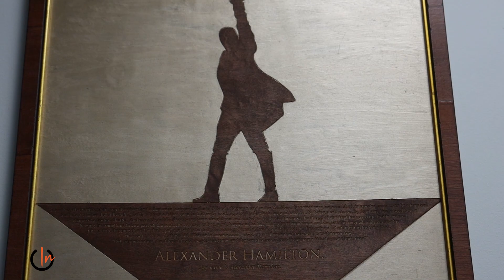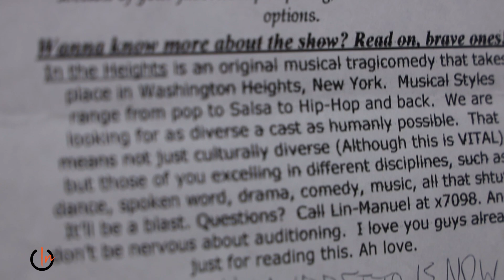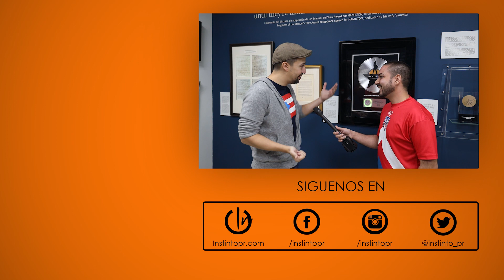Lin Manuel Miranda | Galeria en Vega Alta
El galardonado actor y compositor Lin Manuel Miranda inauguró esta mañana, acompañado por su familia, una galería que lleva su nombre en el pueblo de Vega Alta.

Reportero & Productor: Héctor I. Cabrera

Camarógrafo & Editor: Jean C. Lorenzo